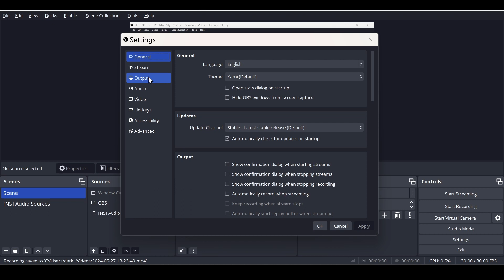مشكلة زر التسجيل المؤقت - OBS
حل مشكلة عدم تفعيل زر التوقيف المؤقت